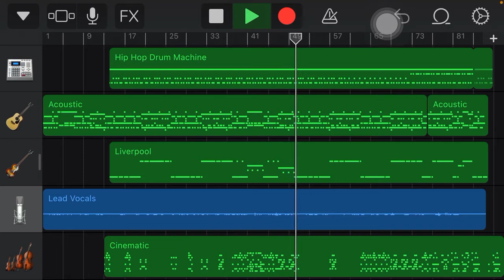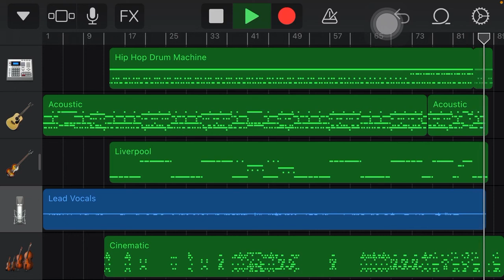Triệu đoá hoa hồng - Harmonica cover - Tremolo Key C ( Đô Trưởng )